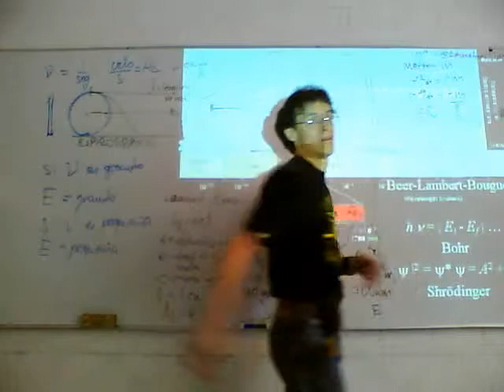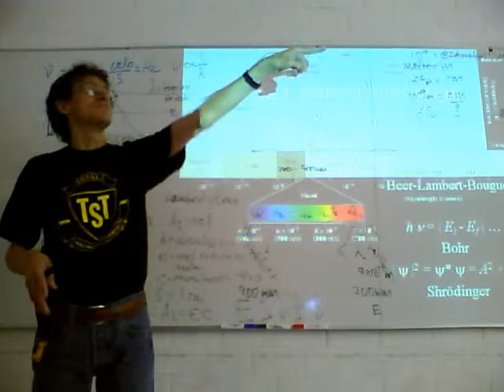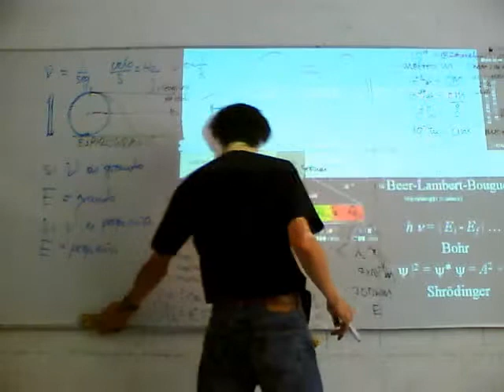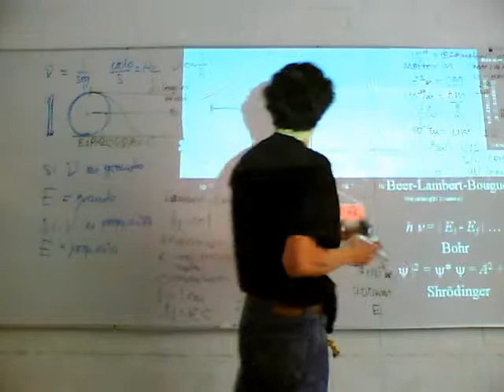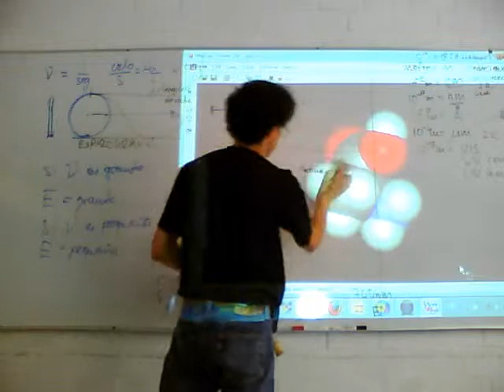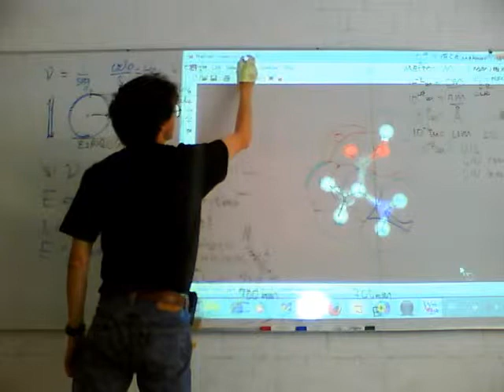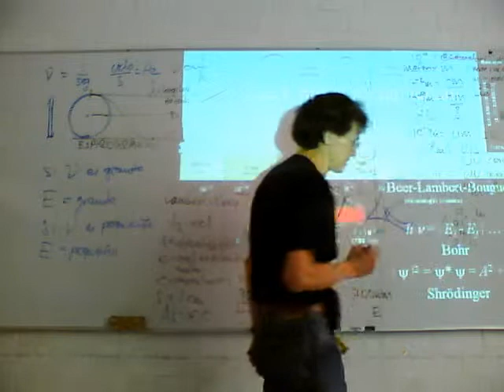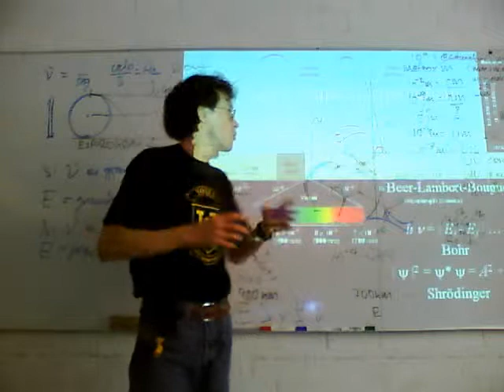Fisicoquímica Experimental 11-Otoño Sem 10, 2a sesión 3/5 Espectroscopía